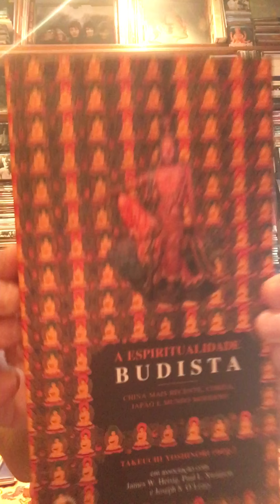Livros de Budismo 1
Livros para iniciar-se no Budismo .